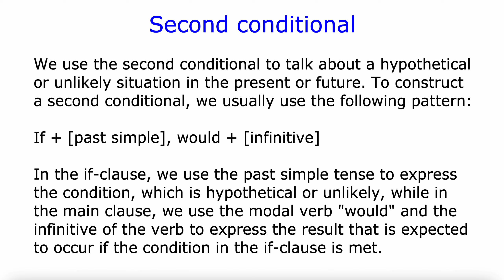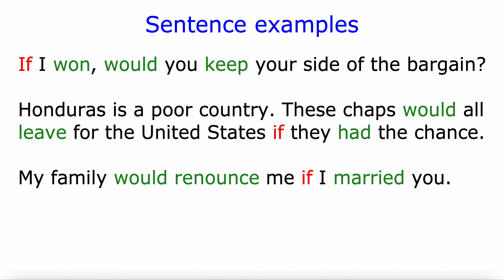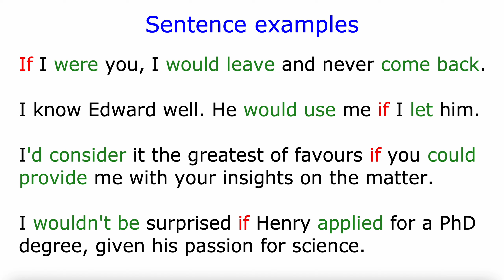Second conditional | If-clauses | Conversational English | Improve your grammar | 1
We use the second conditional to talk about a hypothetical or unlikely situation in the present or future. To construct a second conditional, we usually use the following pattern:

If + [past simple], would + [infinitive]

In the if-clause, we use the past simple tense to express the condition, which is hypothetical or unlikely, while in the main clause, we use the modal verb "would" and the infinitive of the verb to express the result that is expected to occur if the condition in the if-clause is met.

Then, click on the bell and select the option “All” from the drop-down list, to be the first to know when a new video is released.